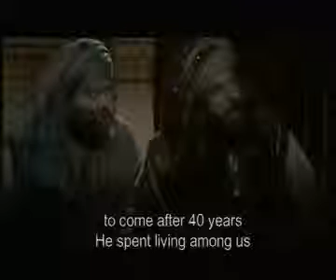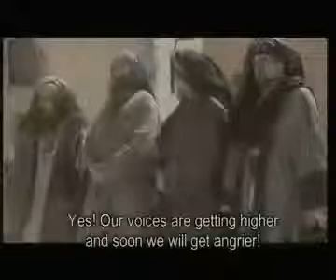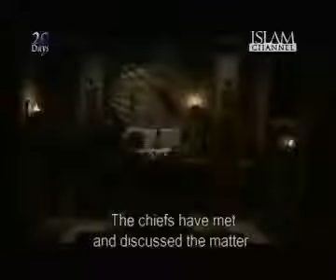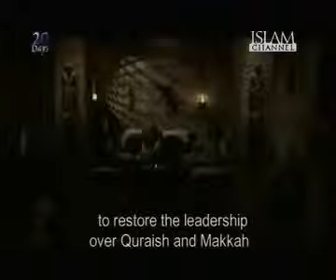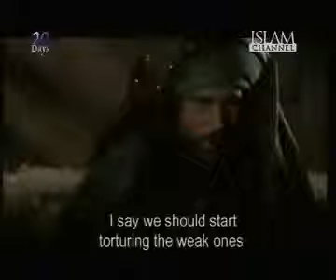The Final Legacy episode 10 part 2